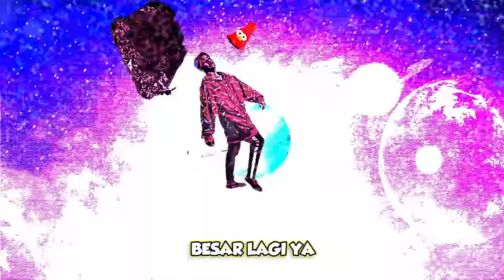MENJELAJAHI YOUTUBE SHORT!!